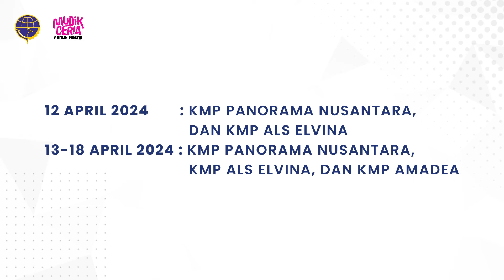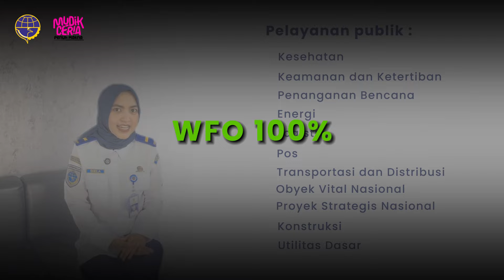H+2 Lebaran, Pengguna Angkutan Umum Arus Balik Mulai Meningkat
THR - Transportasi Hari Raya

Memuat informasi harian terkait penyelenggaraan angkutan lebaran 2024 dari Posko Angkutan Lebaran Terpadu 2024. Posko berlangsung mulai tanggal 3 April 2024 sampai dengan 18 April 2024 dengan tujuan untuk melaksanakan pemantauan transportasi serta koordinasi dan kolaborasi antar stakeholder. Terdapat fasilitas Command Center untuk berkoordinasi secara daring dengan sejumlah petugas di lapangan dari berbagai lokasi, dan memantau pergerakan arus penumpang pada simpul-simpul transportasi.

Titik pantau pergerakan penumpang dan sarana terdiri dari moda darat sebanyak 111 terminal; moda ASDP 16 pelabuhan; moda udara 51 bandar udara dan moda laut sebanyak 110 pelabuhan. Adapun untuk moda kereta api pantuan dilakukan pada 173 stasiun. Untuk moda jalan pemantauan meliputi 42 gerbang tol dan 20 ruas jalan arteri.